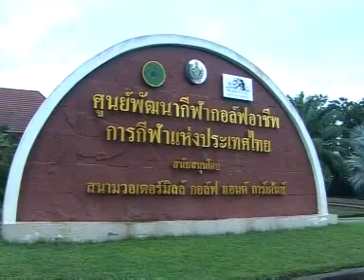Golf Paradise สนามกอล์ฟวอเตอร์มิลล์ กอล์ฟ แอนด์ การ์เด้นท์1 OA 14 Sep 11